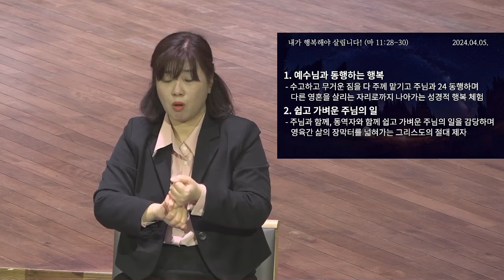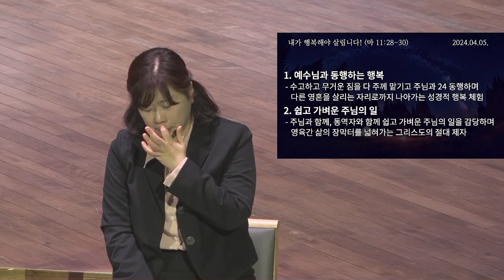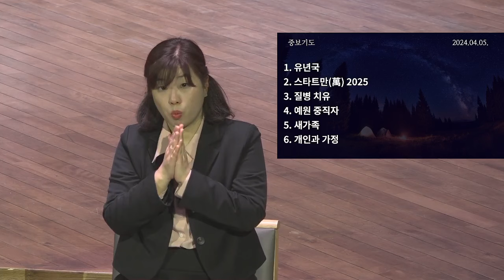[예원교회] 수어 금요예배 - 내가 행복해야 살립니다! (마태복음 11:28~30) - 황종하목사 - 2024.04.05.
내가 행복해야 살립니다! (마태복음 11:28~30)

28 수고하고 무거운 짐 진 자들아 다 내게로 오라 내가 너희를 쉬게 하리라
29 나는 마음이 온유하고 겸손하니 나의 멍에를 메고 내게 배우라 그리하면 너희 마음이 쉼을 얻으리니
30 이는 내 멍에는 쉽고 내 짐은 가벼움이라 하시니라